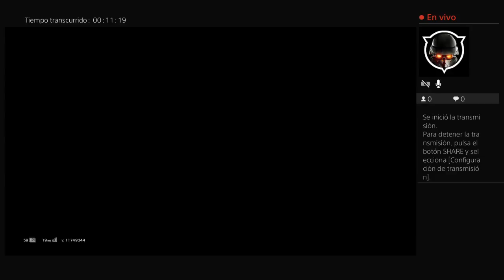La mara pastelito